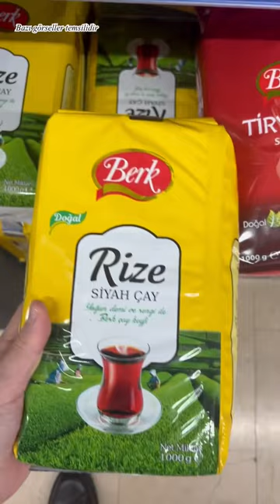BİM’İN SATTIĞI ÇAYA BAKIN 🫢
Sabit Genel Bilgilendirme ;
*Marketlerin ürettirdiği ürünlerde ürünün üreticisi bölgelere göre veya dönemsel anlamda değişiklik gösterebilir. Dolayısıyla bu Shorts video serisi kapsamında ele aldığım ürünlerde verdiğim üretici bilgileri dışında, söz konusu ürünün farklı üreticileri de olabilir. Kısacası ürünü elinize alıp farklı bir üretici görürseniz sebebi bölgenize getirilen ürünün üreticisinin farklı olması olabilir.

*Seride gösterilen ürünlerde aynı işletmenin iki farklı marka ile ürettiği ürünlerden bahsedilebilir. Bu durum üretici aynı olduğu için ürünlerin içeriğinin, tadının, kalitesinin de birebir aynı olacağı anlamına gelmemektedir.

*Serinin amacı sizleri tüketime teşvik etmek değil ürünler ve üretici şirketler arasındaki ilişkiler konusunda bilgilendirmektir. Ayrıca bu seri ürünlerin lezzeti, kalitesi, sağlığa etkisi vb. konularda bilgi vermeyi amaçlamamaktadır. Yedikleriniz ve içtikleriniz konusunda doktorların ve gıda mühendislerinin de görüşlerini alarak kendi kararlarınızı veriniz.